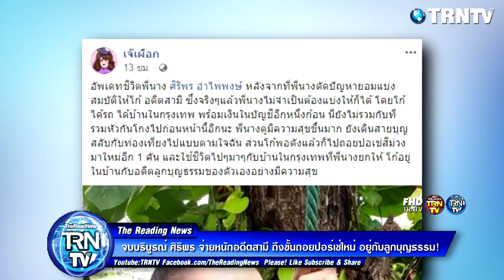จบบริบูรณ์ ศิริพร จ่ายหนักอดีตสามี ถึงขั้นถอยปอร์เช่ใหม่ อยู่กับลูกบุญธรรม!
ล่าสุด เพจ เจ๊เผือก ได้โพสต์ถึงชีวิตรักของลูกทุ่งคนดัง ว่า “อัพเดทชีวิตพี่นาง ศิริพร อำไพพงษ์ หลังจากที่พี่นางตัดปัญหายอมแบ่งสมบัติให้โก้ อดีตสามี ซึ่งจริงๆแล้วพี่นางไม่จำเป็นต้องแบ่งให้ก็ได้ โดยโก้ได้รถ ได้บ้านในกรุงเทพ พร้อมเงินในบัญชีอีกหนึ่งก้อน นี่ยังไม่รวมกับที่รวมหัวกันโกงไปก่อนหน้านี้อีกนะ